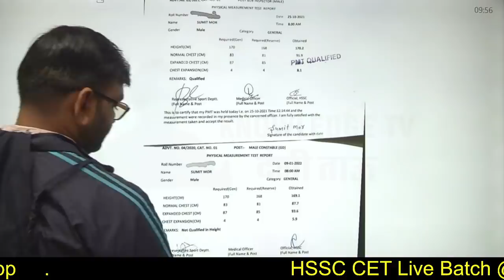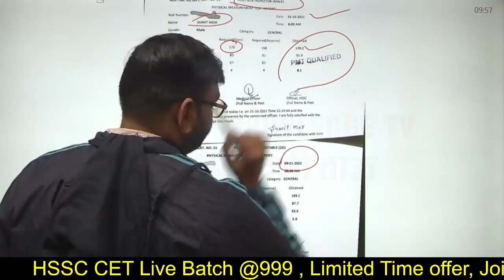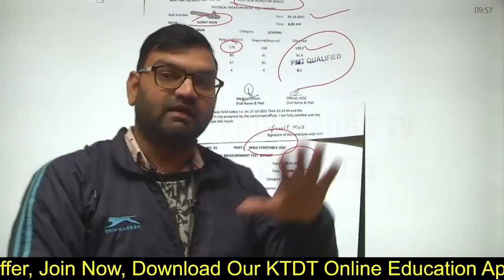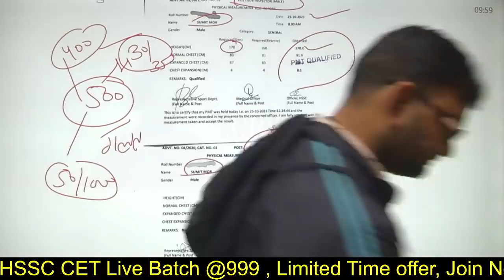Haryana Police भर्ती मामला - अभी अभी आई ताजा खबर- कौन सही कौन गलत - जल्दी देखलो सभी - अपील- KTDT